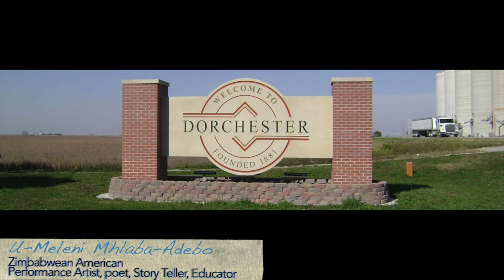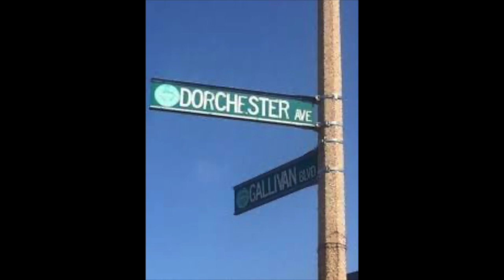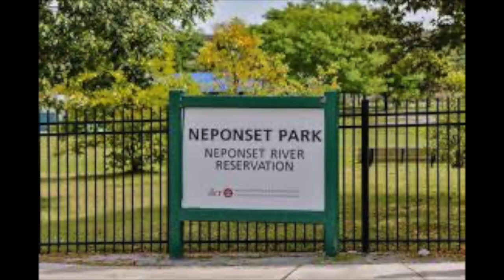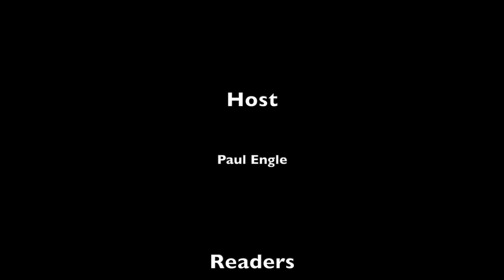Virtual Everyone has a Voice Poetry Series 2